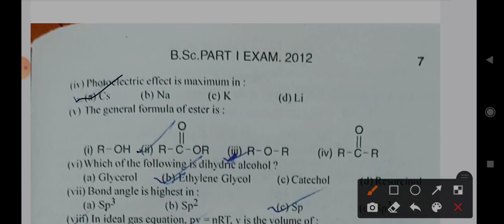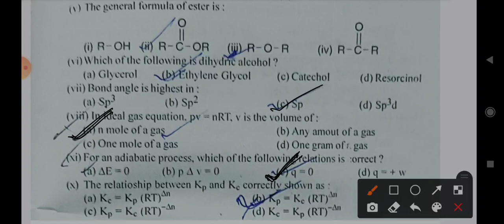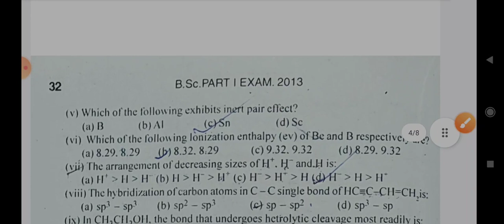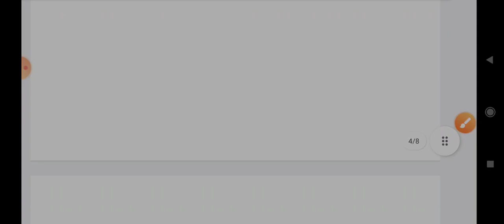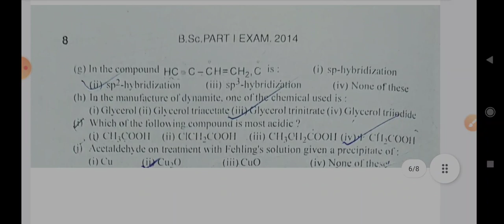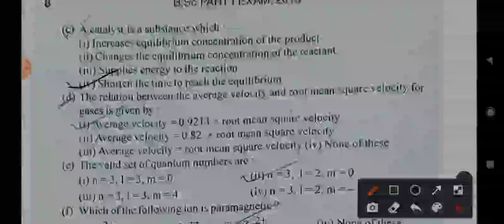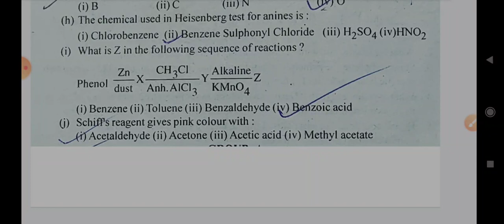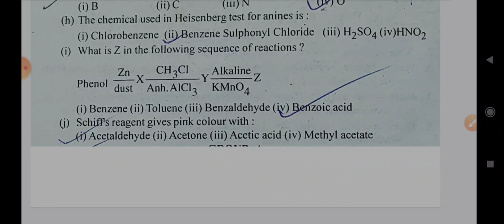Munger University PART-1 Chemistry subsidiary objective suggestions mungeruniversity lecture -3